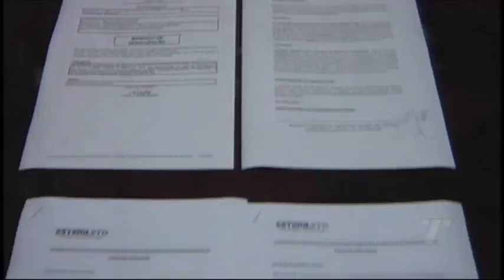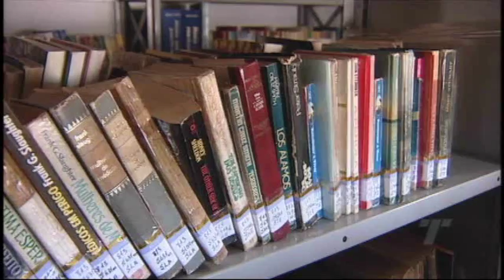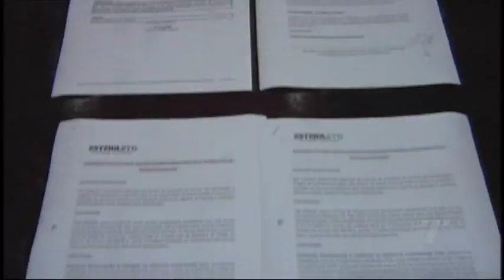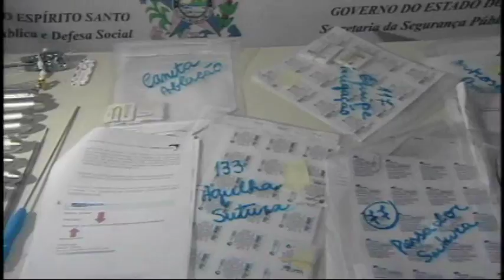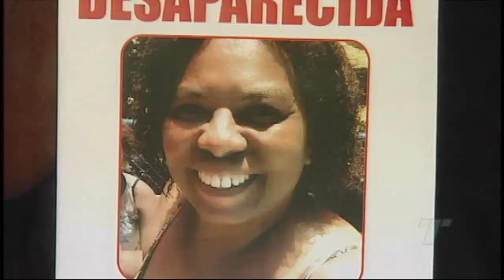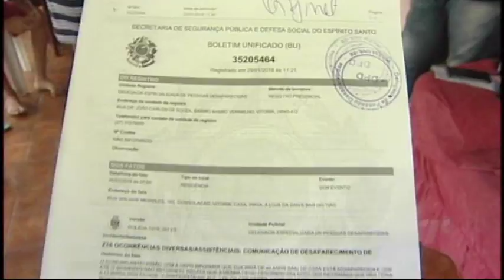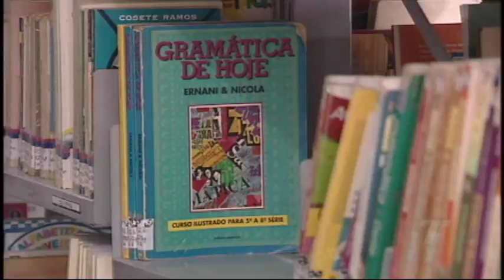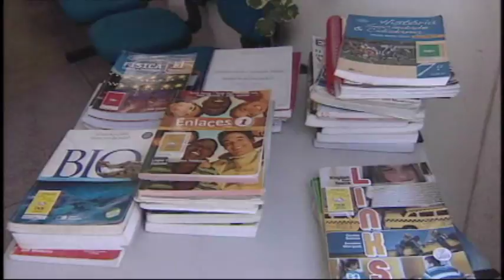TN 2ª Edição 29 01 2018